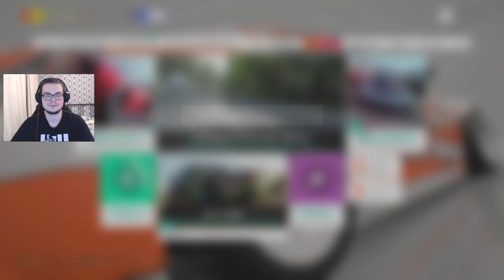ХОТЕЛ ОБМАНУТЬ ФРЕША, А ОБМАНУЛ САМ СЕБЯ! (КОЛЕСО ФОРТУНЫ - FORZA HORIZON 4)